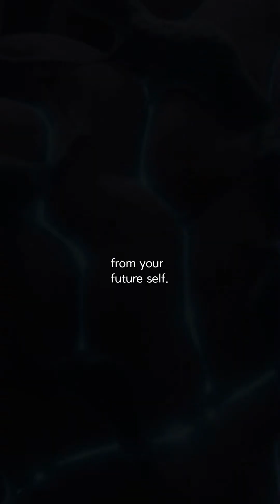Your Brain is Lying to You About Coffee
Your brain is lying to you every single day, and you don't even notice it.

That morning coffee you think wakes you up? It's actually just stopping withdrawal symptoms from the day before. Your brain has been tricking you into thinking caffeine gives you energy, when really, it's just borrowing it from your future self.

Here's what's really happening. When you sleep, your brain builds up adenosine, which makes you feel tired. Caffeine doesn't add energy, it just blocks those adenosine receptors. So you're not getting more awake, you're just masking how tired you actually are.

The crash you feel later? That's all the blocked adenosine flooding back in at once, plus new adenosine from the day. Your brain's been playing you this whole time.

Want to actually wake up naturally? Try waiting 90 minutes after waking before your first coffee. Your cortisol levels are already high in the morning, so you don't need the caffeine boost yet.

Follow for more mind-blowing facts that'll change how you see your daily habits.